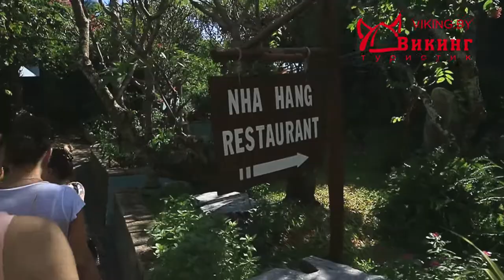Обзор отеля Ориентали (Oriental Nha Trang Hotel). Отдых во Вьетнаме, Нячанг